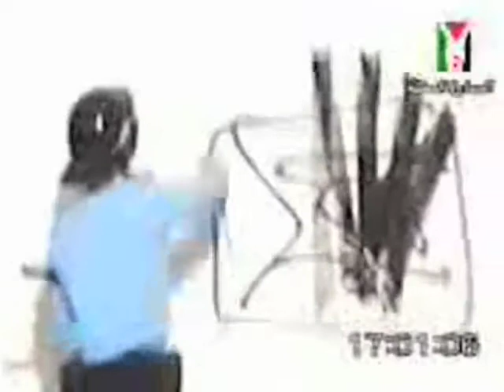Western Sahara Propaganda War 3/3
El conflicto del Sahara Occidental, cerca de 40 años después del comienzo de la guerra y 20 años después del alto el fuego, no parece próximo a resolverse. Las causas de este enquistamiento no son ajenas al hecho de que para los agentes implicados -- Marruecos, Argelia, el Frente Polisario y determinados países occidentales -- el mantenimiento del status quo proporciona más beneficios que su hipotética resolución. El conflicto tiene, además de graves consecuencias humanas, políticas y económicas, víctimas reales. Reconocer esta situación es indispensable si se quiere crear una nueva dinámica capaz de conducir a una salida.
forma parte de Otras Cartas Marruecas, título de la propuesta de Rogelio López Cuenca y Elo Vega para el proyecto 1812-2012: miradas contemporáneas, organizado por AC/E (Acción Cultural de España con motivo de la conmemoración del Bicentenario de la Constitución de Cádiz.

The conflict in Western Sahara, about 40 years after the beginning of the war and 20 years after the cease-fire, does not seem close to be resolved. The causes of this impasse are no strangers to the fact that for the agents involved - Morocco, Algeria, the Polisario Front and certain Western countries - maintaining the status quo provides more benefits than its hypothetical resolution. The conflict has serious human, political and economic consequences, as well as real victims. Recognizing this is essential for creating a new dynamic being able to lead to an exit.

is a part of Otras Cartas Marruecas (Other Moroccan Letters), a proposal by Rogelio López Cuenca and Elo Vega for the project 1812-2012: miradas contemporáneas, (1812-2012: contemporay views) organized by AC/E (Acción Cultural de España) for the commemoration of the bicentenary of the fisrt democratic constitution in Spain